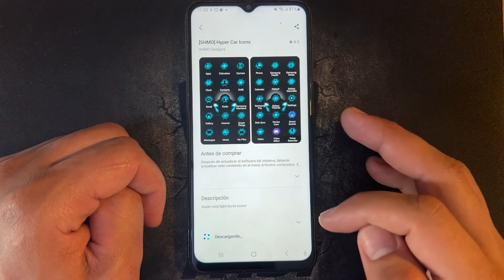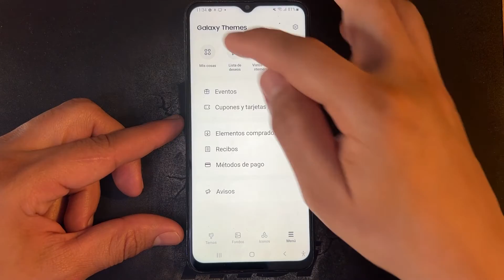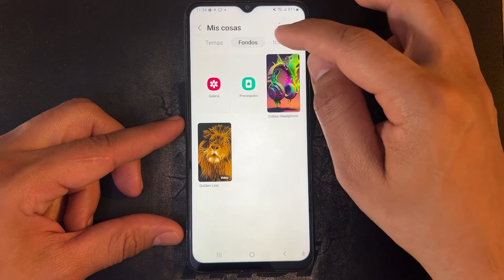Como Cambiar los Iconos en Samsung Galaxy A13